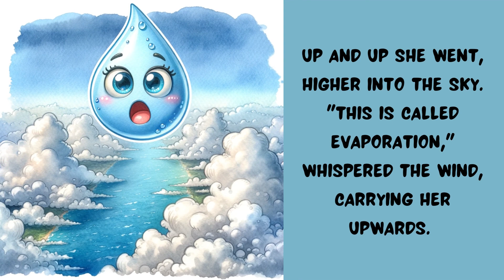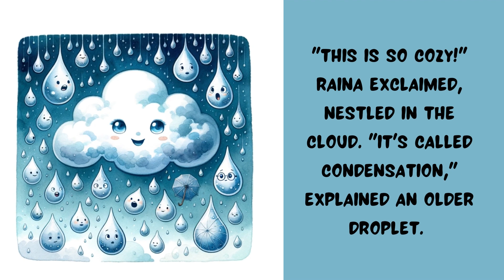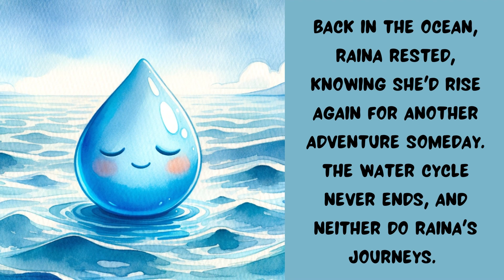The water cycle with Raina (Learn about the water cycle)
Thank you for all the wonderful views and likes. My daughter who gave the voice to the video is over the moon❤️. Keep watching.
Join us on a magical adventure as we follow Raina the Raindrop on her wondrous journey through the water cycle! 🌧️💧 Dive deep into the mysteries of nature as Raina explores the world from the vast ocean to towering clouds and back again. 🌊☁️🏞️
➡️ Title: Raina the Raindrop's Wondrous Journey
🌀 Learn about evaporation, condensation, precipitation, and more in this animated tale. Perfect for kids and anyone curious about the wonders of nature! 🍃📘

👍 Like this video if you enjoyed our story!